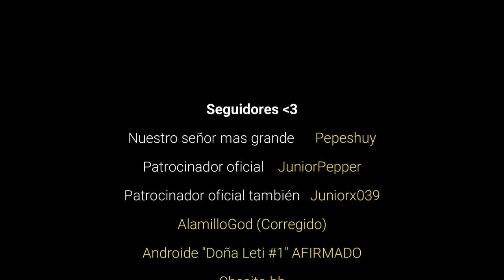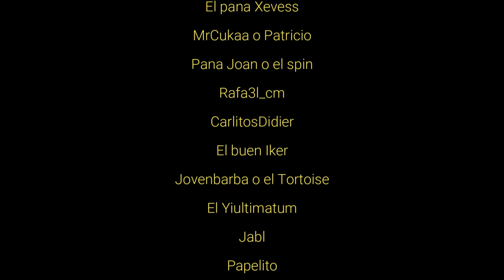DIA 1 INTENTANDO GANAR EN WARZONE :(